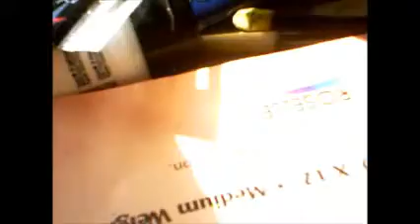good vs evil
a sketch explained